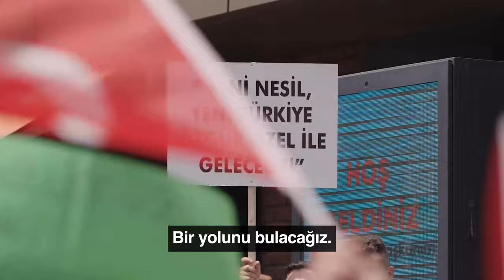En borçlu belediyeler, AKP'den devraldığımız belediyeler.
En borçlu belediyeler, AKP'den devraldığımız belediyeler. Erdoğan diyor ki ödemediğimiz paraları tek seferde faiziyle sizden keseceğiz.

Belediyelerimizi zora sokarak partimizi yıpratacağını düşünüyorsan, yanılıyorsun. O hizmetleri yapacağız, iktidarı elinden alacağız!